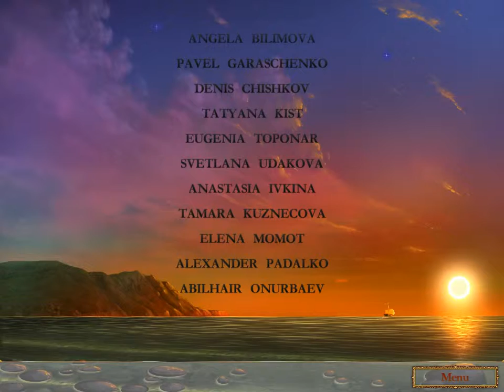Love Chronicles The Spell ending